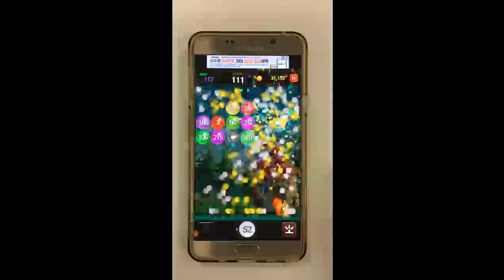Action Brick Breaker Game Trailer-Download it now